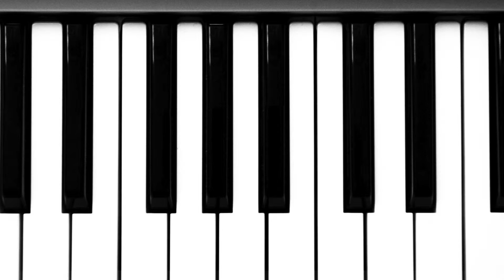IV, The Family EP (Draco and the Malfoys) - piano cover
Instrumental piano cover of IV off of Draco and the Malfoys' Family EP!

As a fan of Draco and the Malfoys and also of piano covers like George Winston's Night Divides the Day album of The Doors' music, I've been wanted to cover the gem that is The Family EP as new age-y instrumental piano pieces so I finally did it. Here are all the tracks:

Thanks!!